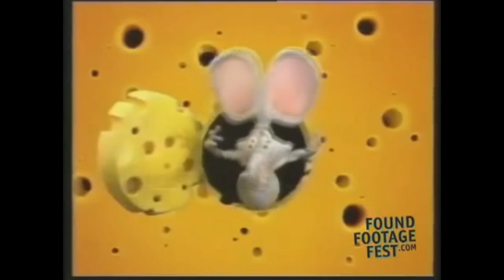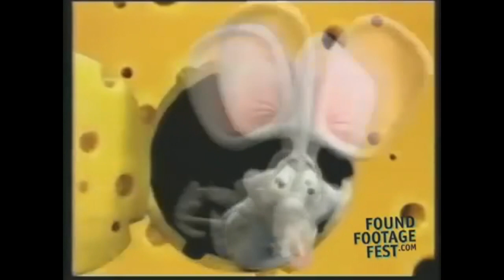"Rap Rat" Creepypasta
Rap Rat is a great creepypasta and honestly one of the classics, however... how good is it? well today I narrate the story and at the end give it my honest opinion will it hold up? Will it entertain? only time will tell so sit back relax and turn the lights down.

Skype- Thekoolman225

Story-

Video Links-